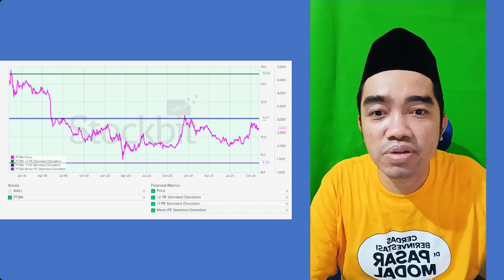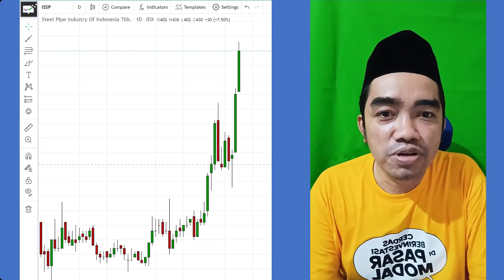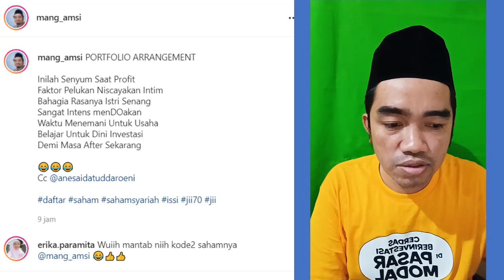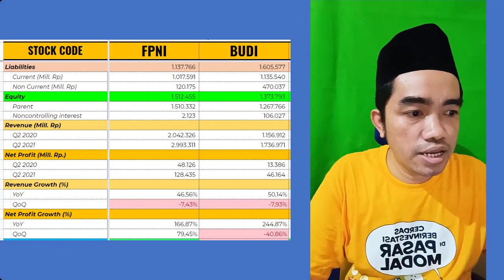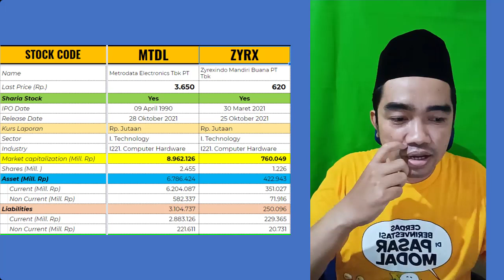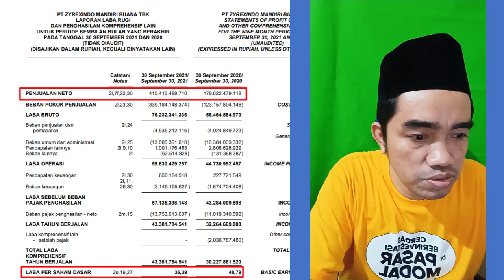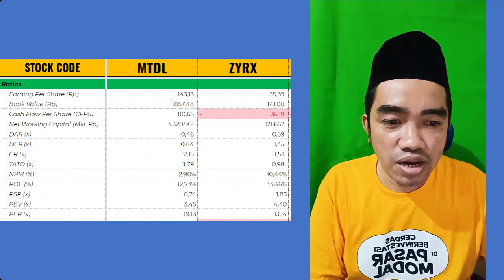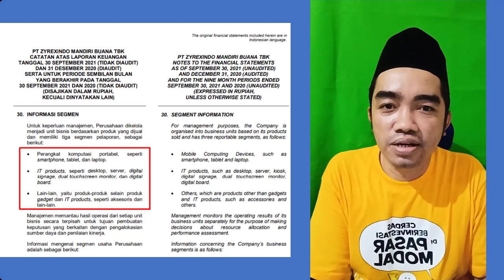BEKTI SUTIKNA LIVE?? MENILIK SAHAM BERKINERJA BAIK TAPI BELUM NAIK, LABA FANTASTIS, HARGA EKONOMIS!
Rekaman IG Live tanggal 6 November 2021 terkait saham-saham berkinerja menarik namun harga belum naik. Yuk kita simak